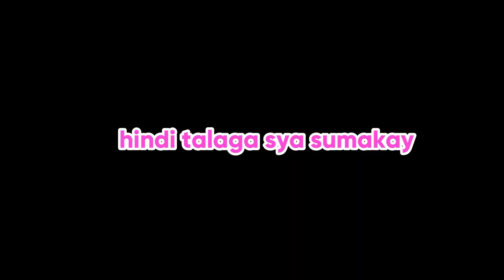EXTREME RIDES! GRABE YUNG TAKOT NAMIN DITO!